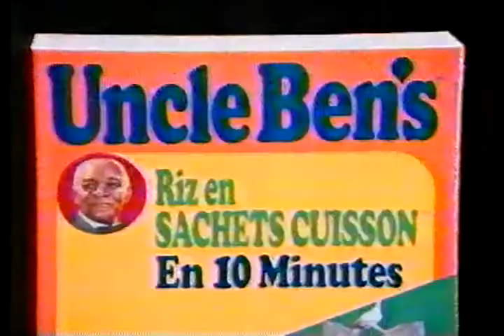1988 Uncle Bens